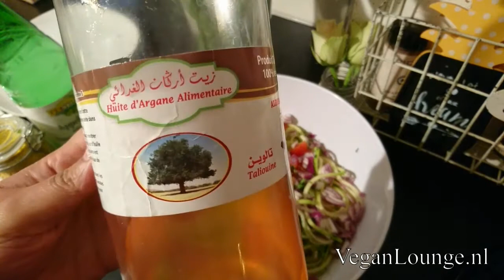COURGETTE 🥒NOODLE/PASTA🍜IN 5 MINUTEN *ZUCCHINI *VEGAN🥗🍜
Courgette noodle of pasta zorgt ervoor dat je eenvoudig en voldoende groente binnenkrijgt. Deze courgette pasta of noodle recept is lekker en eenvoudig om te maken. Je kunt het ook combineren met andere groentes en gerechten.

Nog meer soortgelijke video's? Bekijk dan afspeellijst: COURGETTE NOODLE RECEPTEN